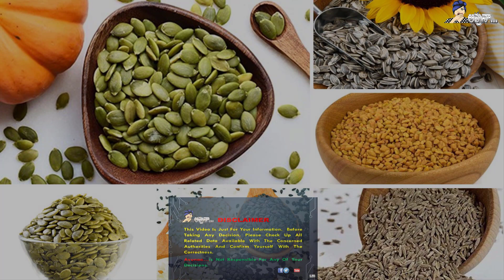ఈ గింజలు తీసుకోవడం వల్ల ఎన్ని ఆరోగ్య ప్రయోజనలో మీకు తెలుసా..?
(Tips for Treating Toothache At Home)
(Amazing Health Benefits Of Eating Black Jamun)
(హిమోగ్లోబిన్ తక్కువ వల్ల సమస్యలు.. ఐరన్ అధికంగా ఉండే ఆహారాలు.!)
(Excellent Health Benefits of Ragi..!)
(GARLIC AS A MEDICINE ALSO... (వెల్లుల్లి ఓ ఔషధం కూడా. )
(MIGRAINE-NATURAL REMEDIES (మైగ్రైన్ హెడేక్ తో బాధపడుతున్నారా... ))
(బొప్పాయి పండు తినటం వల్ల ఎన్ని ఆరోగ్య ప్రయోజనలో తెలుసా..! (Amazing health benefits of Papaya)